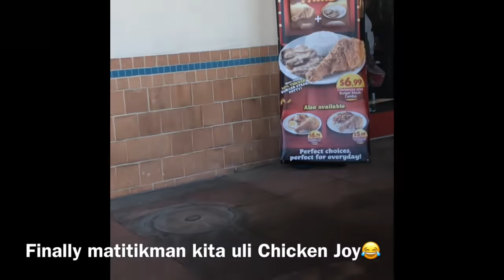JOLLIBEE 🐝 SEAFOODS CITY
It’s nice to be back in Jollibee